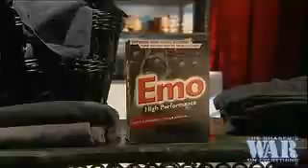Chaser - Emo Washing Powder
Chaser's War on Everything - Emo Washing Powder.